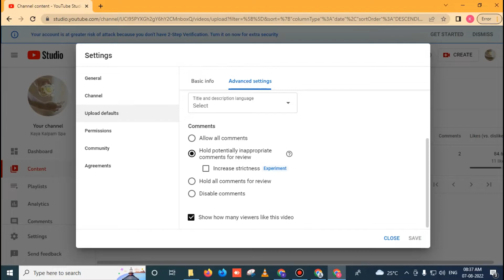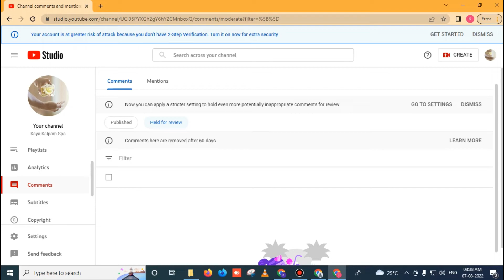How to avoid bad and spam comments in youtube | Malayalam | Prasad Pkd official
യൂട്യൂബില്‍ ഇനി നിങ്ങളെ ആരും തെറി വിളിക്കില്ല.

For technical support 10AM-6PM (Whatsapp)

For free consultation 10AM-6PM : 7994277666(Call)

how Grow YouTube channel
How to block bad words
bad words block in Malayalam
How to block YouTube bad comments